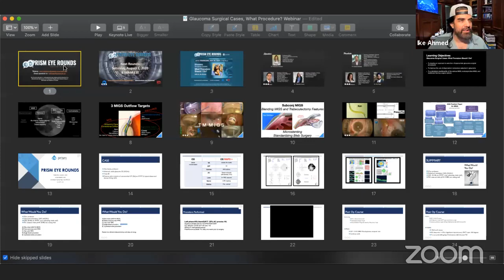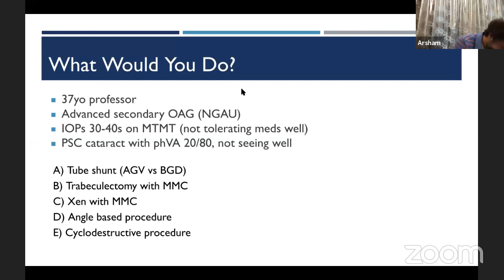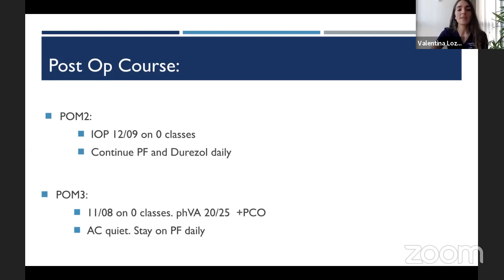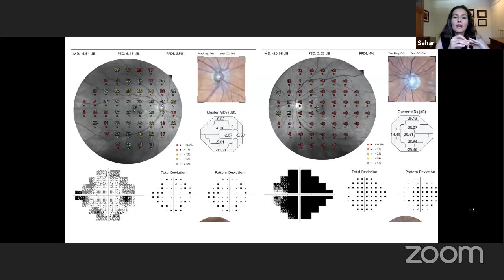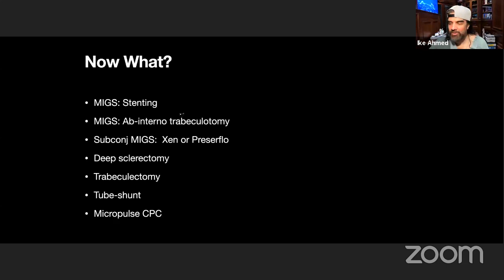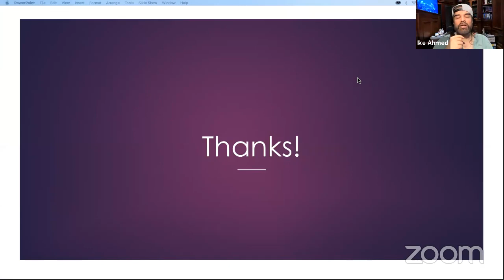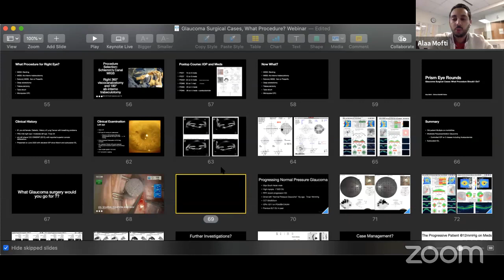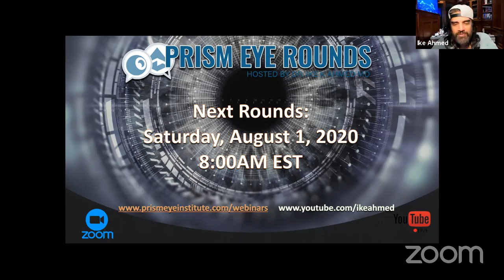Prism Eye Rounds July 29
Glaucoma Surgical Cases: What Procedure Should I Do?!?